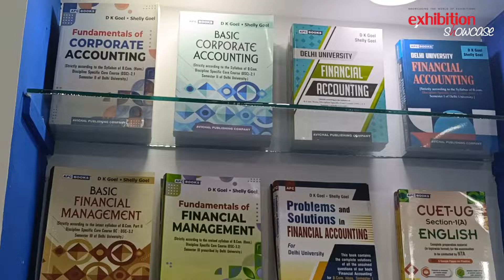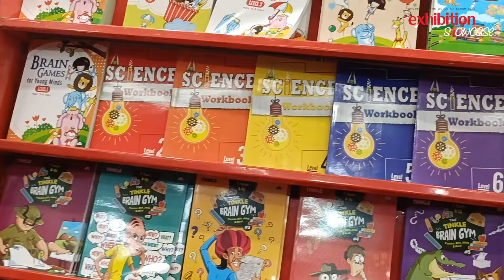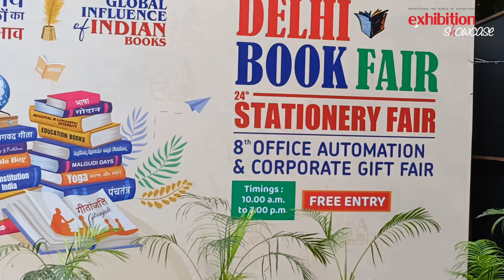Delhi Book Fair 2024 | Global Influence of Indian Books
The fair provides an ideal platform for B2B transaction, networking entering into co-publishing arrangements, translation and copy right, reprinting old books apart from retail opportunities to the participants. This edition of the event has an added significance as it coincides with the Independence Day 2024 celebrations.

About this channel:

Exhibition Showcase is your one stop source for all updates from the world of Events & Exhibitions.